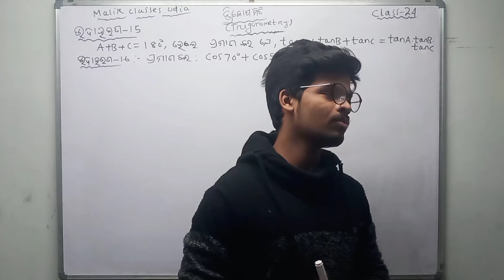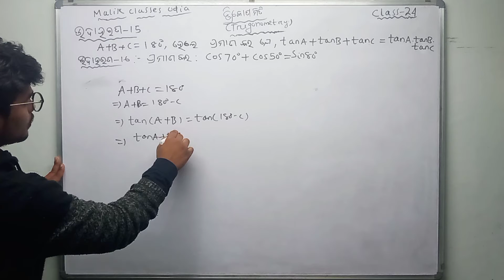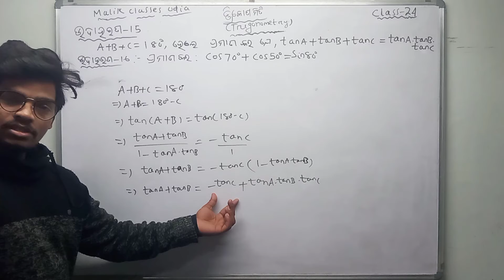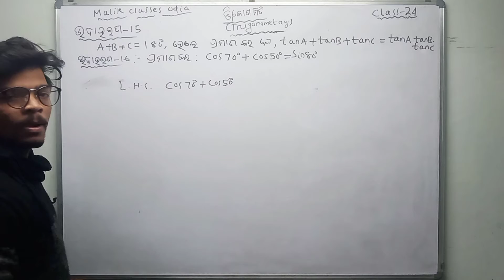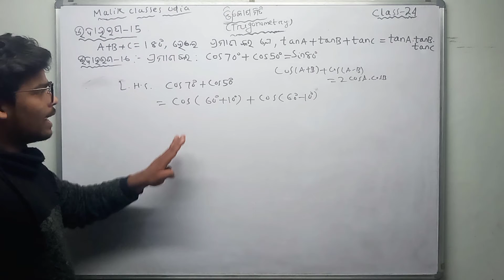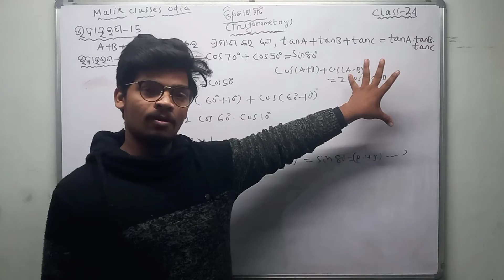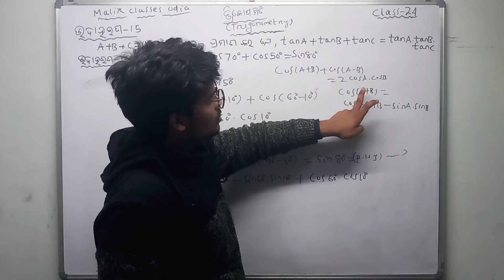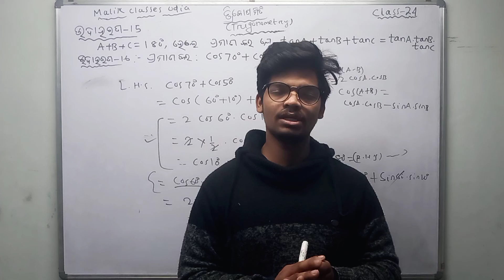Trigonometry || ତ୍ରିକୋଣମିତି || Class no-24 || Example-15&16 || 10th maths Odia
Welcome to Your Favourite YOUTUBE Channel @Malik Classes Odia .
topics-
trigonometry class 10 odia
trigonometry formula in odia
trigonometry odia
trigonometry odia 10th
10th class trigonometry in odia
class 10 trigonometry in odia
trigonometry in odia
trigonometry formula odia
trigonometry class 10 odia 4a
trigonometry class 10 odia 4b
trikonmiti math class 10th odia
trigonometry 10th class odia
trigonometry class 10 odia medium
class 10 trigonometry odia medium